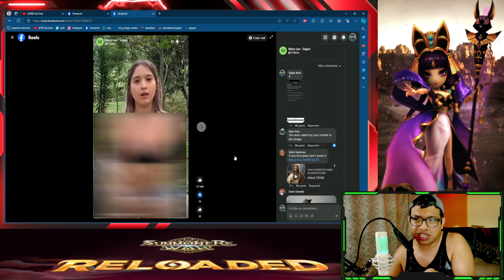HABLEMOS SOBRE EL RANKING PUNISHER summonerswar 2024